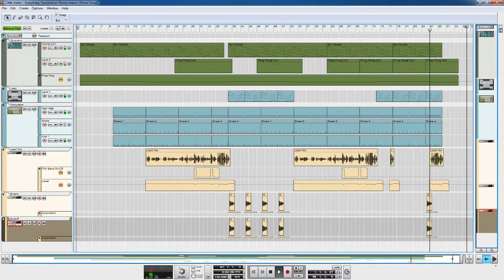Little Jinder - Everything (Sympleman Remix)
Chilled out remix of Little Jinder - Everything.
Made with Reason 7.